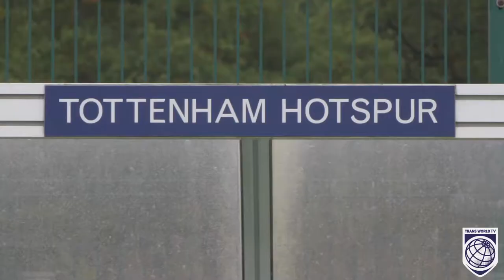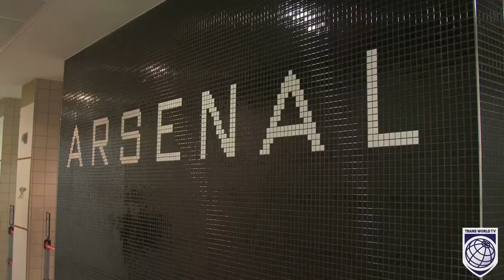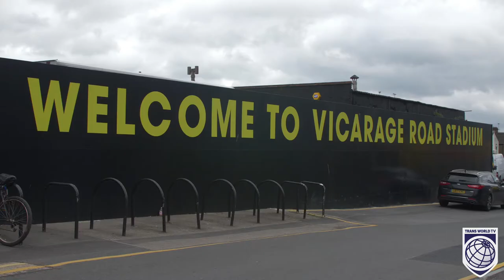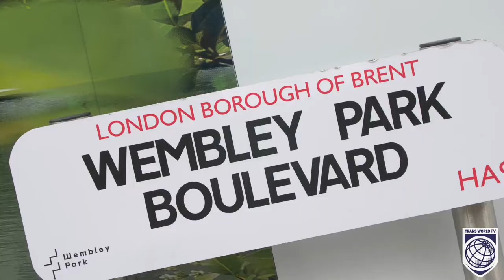Trans World - British International School Boston - UK Football Development Tour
Highlights of British International School Boston on their UK Football Development Tour with Trans World Educational Experiences.

The Bulldogs visited Cardiff and London on an action-packed week in the United Kingdom with Trans World.

To find out more about Trans World and our fantastic range of experiences available to school groups and youth teams please email or call +44 /